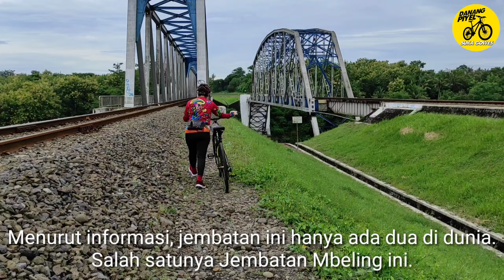Gowes menyusuri Jembatan Mbeling, Jembatan Kereta Api Unik Hanya Ada Dua di Dunia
Gowes bersama istri menyusuri Jembatan Mbeling adalah jembatan kereta api yang melintas di atas sungai Progo. Di sekitar jembatan ini memiliki pemandangan yang indah dan bagus. Terletak di Dusun Gamplong, Sedayu, Bantul. Satu arah menuju lokasi Studio Alam Gamplog. Dari arah Yogyakarta ambil arah menuju Kabupaten Purworejo. Setelah sampai simpang tiga Klangon Sedayu, kalian langsung belok kanan. Jalan 500M kemudian belok kiri kemudian ikuti jalan kecil tersebut. Jembatan ini memilili konstruksi yang unik karena salah satu jembatannya tidak memiliki pilar di tengah. Dengan tidak adanya pilar yang menyangga jembatan, maka jembatan bisa aman dari terjangan banjir sungai progo. Menurut informasi, jembatan ini hanya ada dua di dunia. Salah satunya Jembatan Mbeling ini. Jembatan peninggalan era kolonial ini sampai sekarang masih beroperasi. Kalo diperhatikan kawan, jembatan ini memiliki desain seperti Gunungan yang ada di pewayangan. Jembatan Mbeling ini setiap sore sering ramai dikunjungi warga sekitar maupun warga daerah lain. Tempat ini asyik buat berfoto-foto ria dengan background pilar-pilar jembatan. Berkunjung ke Jembatan Mbeling tidak dipungut biaya alias gratis. Tips dari kami jika kalian berkunjung ke Jembatan Beling kalian harus hati-hati dikarenakan jalur ini merupakan jalur aktif kereta api. Jadi setiap saat kereta api datang melintas.